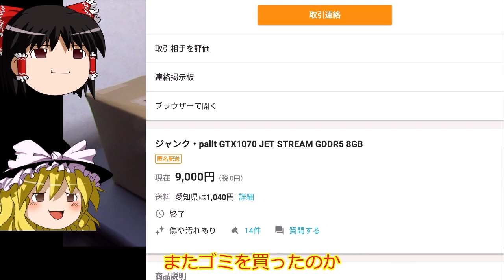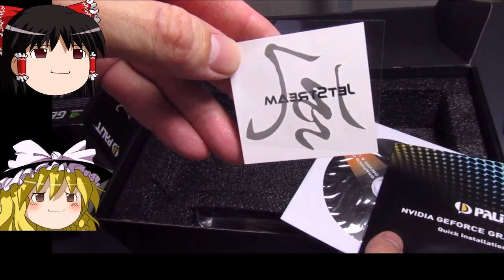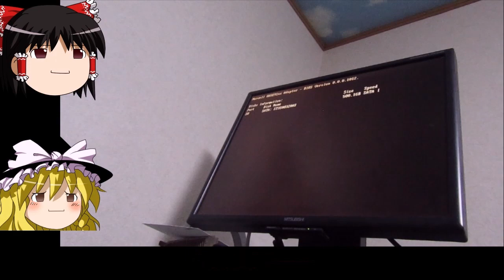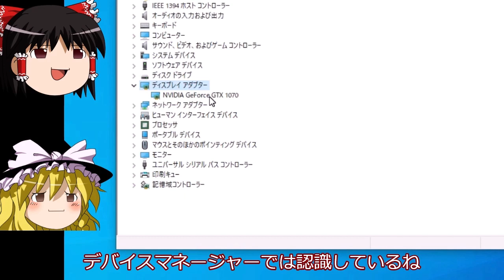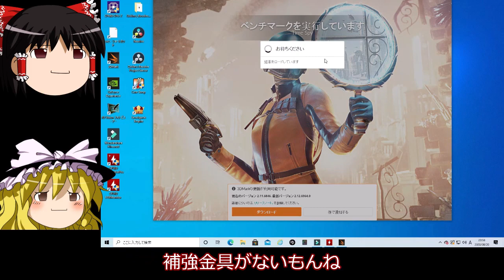ジャンクグラボ ＧＴＸ１０７０ ＪＥＴ ＳＴＲＥＡＭ「謎」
JET STREAM「風」 　ではなく 　  JET STREAM「謎」　です。
ジャンクで落札したグラフィックボード　ＧＴＸ１０７０。
ブラックアウトが頻発するという理由でジャンクとして出品されていました。
リフローで直ればラッキー。程度の気持ちで落札しました。
早速、３ＤＭａｒｋで高負荷をかけてみたのですが全くブラックアウトの症状が見られませんでした。
当たりジャンクだとしたらうれしいのですが症状が出たり出なかったりの可能性があるので不具合を探すために経過観察をすることにします。

なぜ出品者がジャンク品として出品したのか。
出品者側のＰＣに問題があるのであれば、グラボを買い替えても同じはず。

これは

JET STREAM「風」

 ではなく

 JET STREAM「謎」

です。

フォーマットしてないＰＣ－９８用の大量のジャンクフロッピー！！その中身を探る！！

お世話になったチャンネル